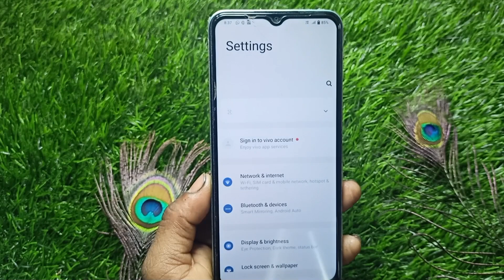vivo y56 5g face lock kaise lagaye/vivo y56 5G face lock setting/Vivo y56 5g face lock